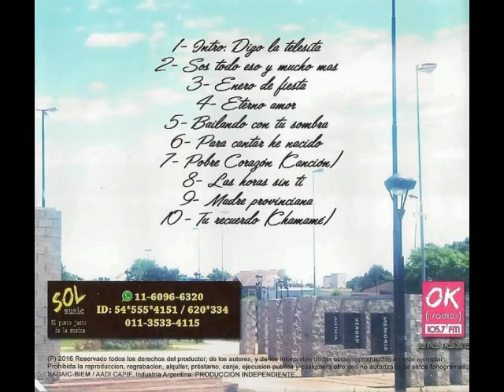PEDRO ROMANO-Para cantar he nacido